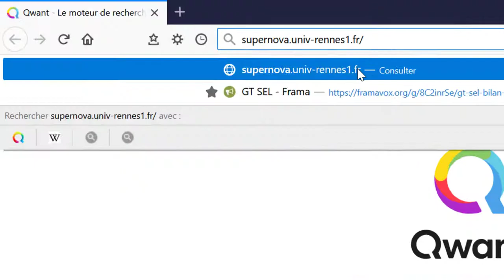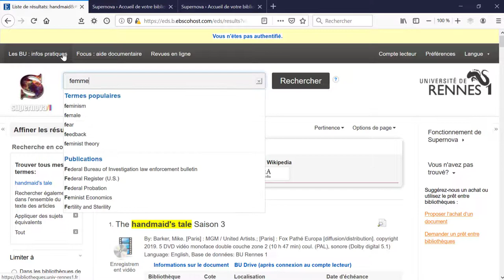Libraries Drive Service september 2022 - Les BU à votre service #08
University library users of the Université de Rennes 1: You may book items you need and come and collect them in the libraries of the network. this is our library drive service (BU Drive)! Discover this service in 2mn chrono.

More information about the Drive? What item to request by Drive? Which libraries participate in the network? What are the deadlines? Go to our dedicated page!